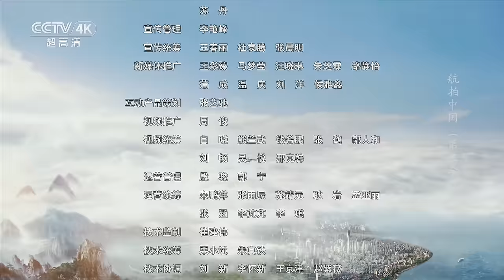【ENGSUB】《航拍中国》第三季 Aerial ChinaⅢ 第四集 山东：飞临齐鲁大地 一起快意生活 | CCTV纪录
本期节目主要内容：山东省位于我国华东地区，濒临渤海、黄海，中部山地突起，泰山雄踞其间，黄河自西而来，横穿北部平原，一路东流入海。孔孟之道在这里起源，黄河文明与海洋文明在这里水乳交融，发达的海洋贸易将货物运送到全球各地。

你见过什么样的中国？远离地面，和我们一起飞上云霄，一同俯瞰云南、安徽、贵州、山东、天津、山西、吉林、湖南、河北、宁夏等10个省市自治区；一起开启一场天际遨游的“云旅行”，在时空流转中，遇见不期而至的美好。